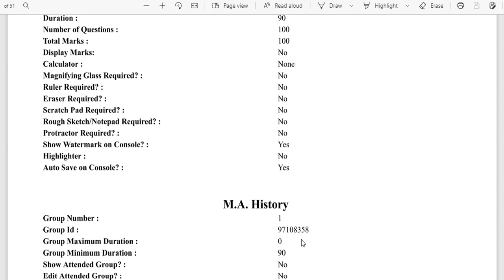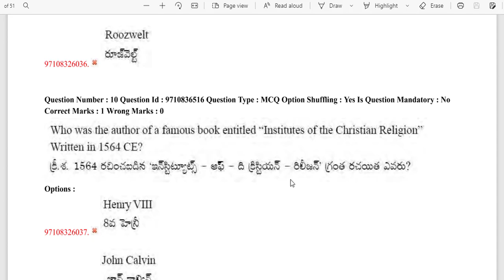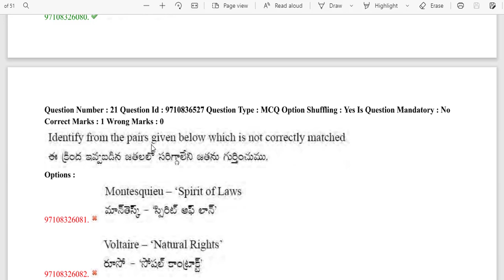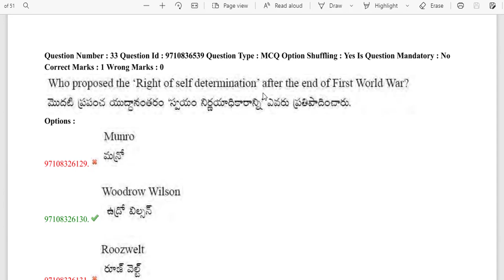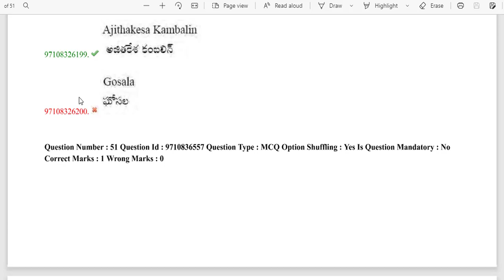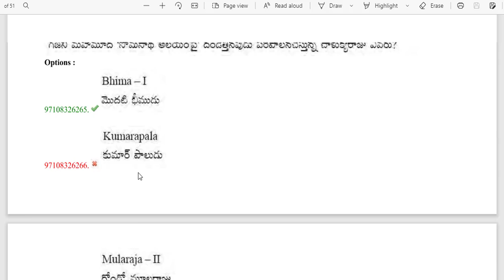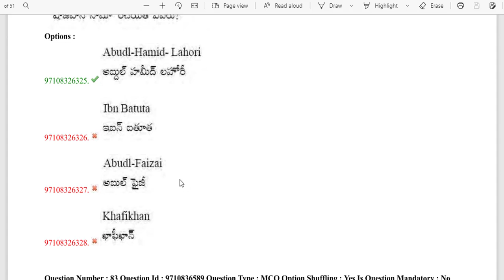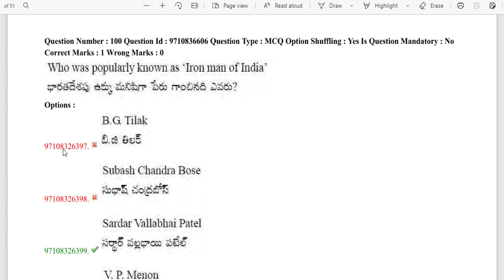PG MA History Previous Paper 2020|CPGET|CPGET Syllabus| OU PG |Model Ideas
Hi Friends...

1) Promotion of Your Business
2) Promotion of Your APPS
3) Promotion of Your Institutes
4) Promotion of Your Websites/YouTube Channels